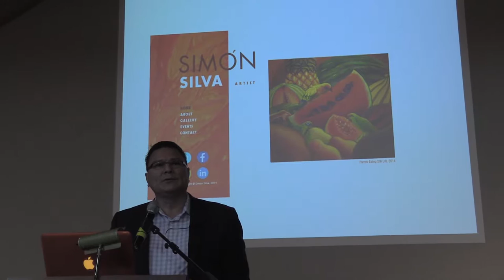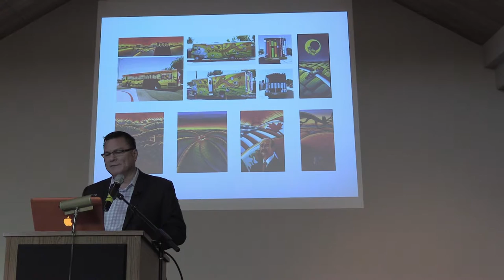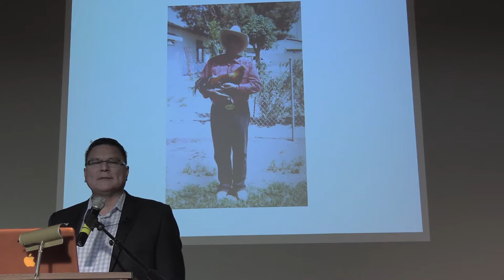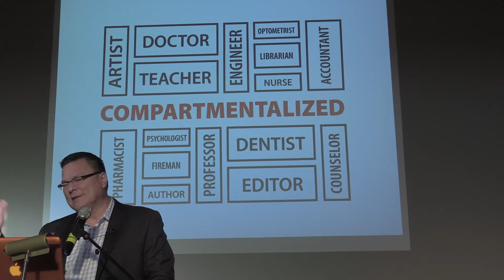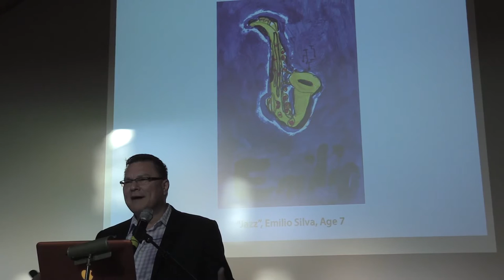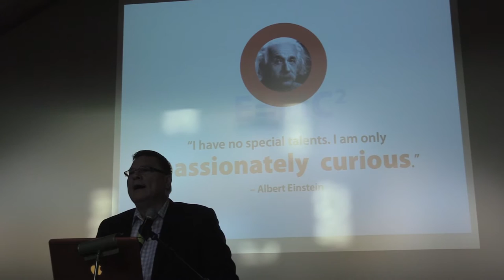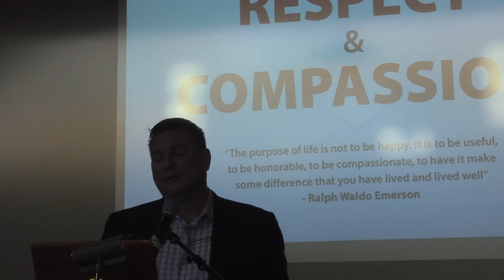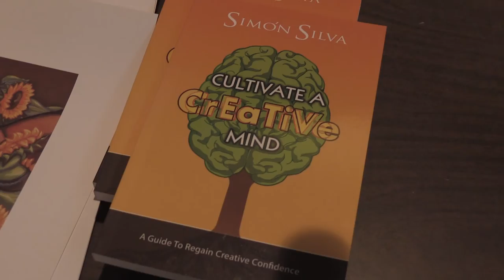Simon Silva Presentation